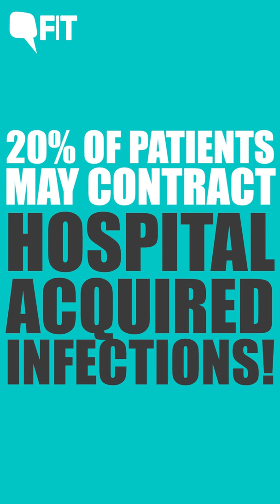Explained: Hospital-Acquired Infections and How to Avoid Them | Quint Fit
A critical care specialist explains why hospital-acquired infections are becoming so common and what you can do to keep yourself safe.